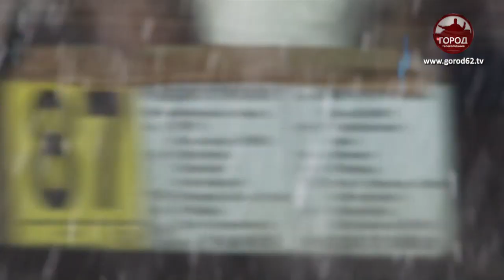Рейд ГИБДД по пешеходам на Первомайке